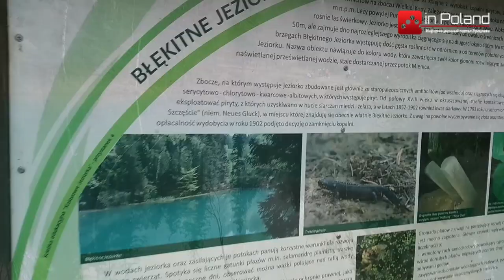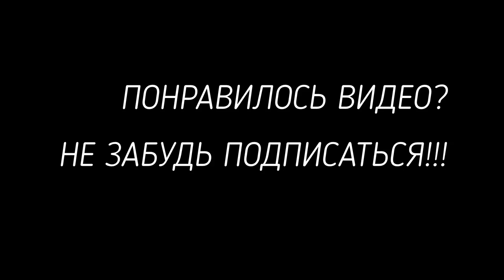Co warto zobaczyć na Dolnym Śląsku? Kolorowe Jeziorka 2021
Co warto zobaczyć na Dolnym Śląsku?

Kolorowe jeziorka – cztery stawy w Rudawach Janowickich -  żółte, purpurowe, błękitne i czarne leżą na zboczu Wielkiej Kopy. Uważają się za 7 cudów Polski.